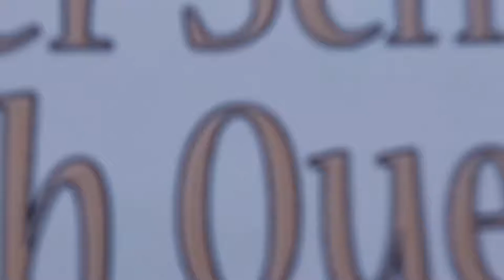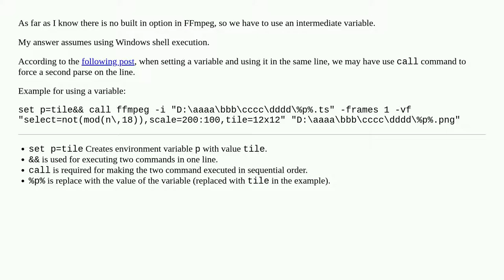how to do input file name same as output file name (ffmpeg)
A special thanks goes out to the community

  video ffmpeg